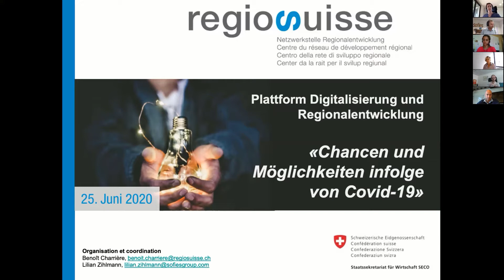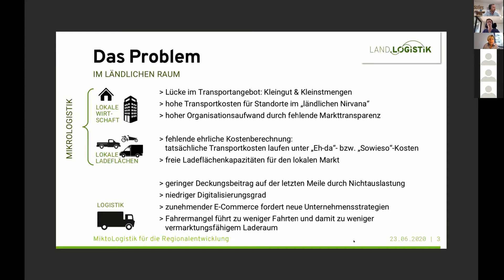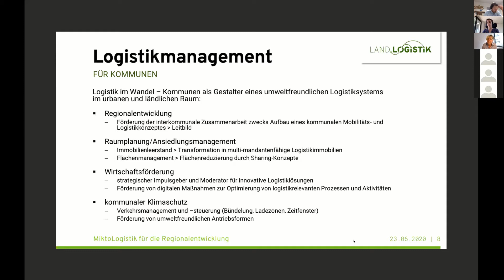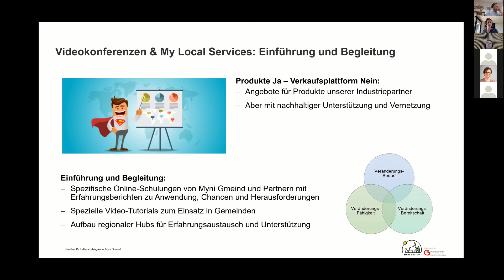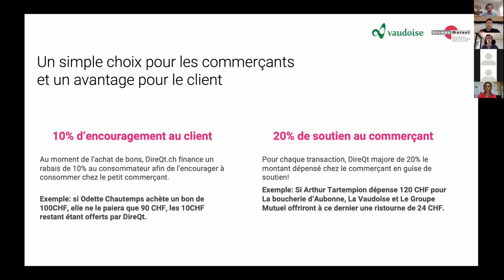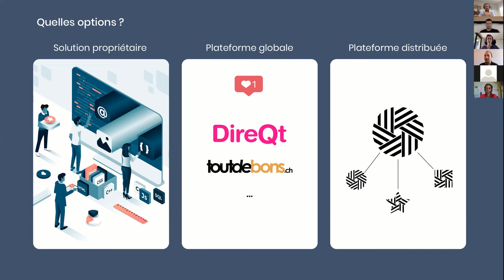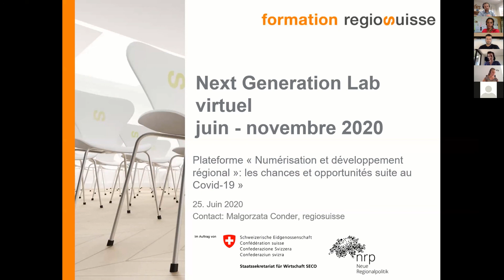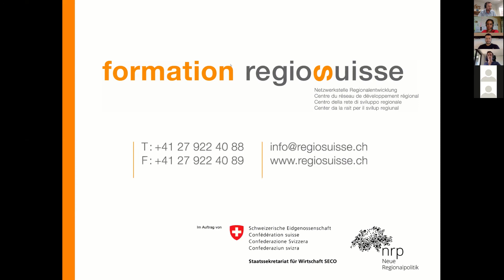Plattform «Digitalisierung und Regionalentwicklung»: Chancen und Möglichkeiten infolge von Covid-19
Plattform «Digitalisierung und Regionalentwicklung»: Chancen und Möglichkeiten infolge von Covid-19 - Zoom-Meeting 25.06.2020

Die Coronakrise hat schwerwiegende Auswirkungen auf die regionale Wirtschaft mit sich gebracht. Sie hat jedoch auch innovative Initiativen und die Widerstandsfähigkeit bestimmter Akteure hervorgehoben. Was für Initiativen sind das? Wie sind die Projektverantwortlichen vorgegangen? Was sind die Auswirkungen auf zukünftige NRP-Projekte? Wie können unterschiedliche Interessengruppen der Regionalentwicklung an diesem Übergang beteiligt werden?

Ziel der Sitzung war es, Erfahrungen auszutauschen und die Chancen und Möglichkeiten zu identifizieren, die die Digitalisierung in der aktuellen Situation für die Regionalentwicklung darstellt.

Die Aufzeichnung der Sitzung mit allen Präsentationen und Ergebnissen finden Sie im Video. Viel Vergnügen wünscht regiosuisse!

00:00 Begrüssung und Einleitung
11:29 Mikrologistik für die Regionalentwicklung //Referentin: Anja Silvester, LandLogistik GmbH
24:50 Fragerunde LandLogistik
37:55 Myni Gmeind: Digitale Lösungen für Gemeinden und Regionen – in der CoronaKrise und darüber hinaus // Referent: Noé Blancpain, Verein Myni Gmeind
48:40 Fragerunde Myni Gmeind
54:52 DireQt: Die Unterstützungsplattform für Kleinhändler // Referent: Pascal Meyer, Qoqa
01:05:51 Fragerunde DireQt
01:08:28 Gewerbehilfe Freiburg: Was wäre, wenn (regionale) technologische Innovation
auf verteilten Plattformen basieren würde? // Referent: Oliver Price, JCI
01:18:18 Dialog und Diskussion mit Pascal Meyer und Oliver Price - TEIL 1
01:35:38 NextGenLab regiosuisse // Referentin: Malgorzata Conder, regiosuisse
01:39:55 Dialog und Diskussion mit Pascal Meyer und Oliver Price - TEIL 2
01:44:00 Ausblick und Schluss